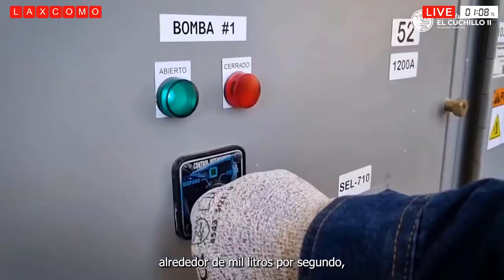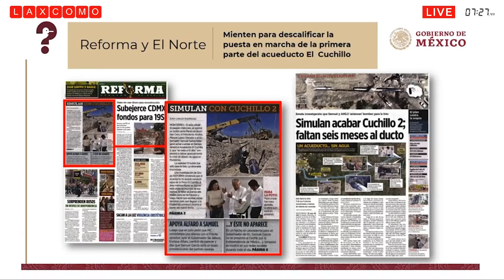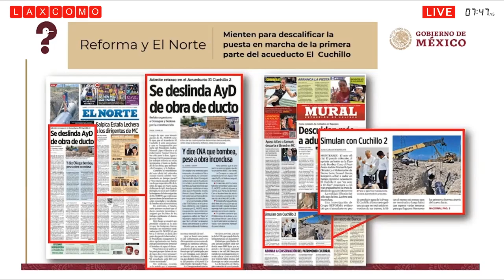Construyeron en tiempo récord la primera fase del acueducto El Cuchillo II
El acueducto Cuchillo II ya está en operación, comenzó su funcionamiento el pasado 13 de septiembre, en sus 93 kilómetros de recorrido cuenta con 5 plantas de bombeo, lo que implica que desde el pasado 13 de septiembre el suministro de agua será paulatino y por etapas. el gobernador Samuel García informó a través de sus redes sociales, que se encuentra en funcionamiento la planta de bombeo 3 del Acueducto El Cuchillo II y que se estima que durante la tarde – noche de este miércoles arranque la planta de bombeo 4, por lo que podría estar llegando el agua a la potabilizadora de San Roque el jueves por la tarde , para posteriormente suministrar el vital líquido a la ciudad.